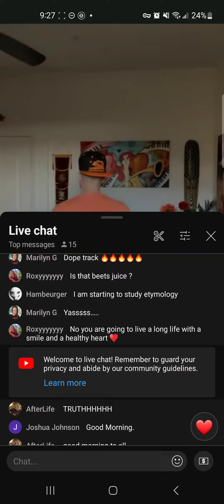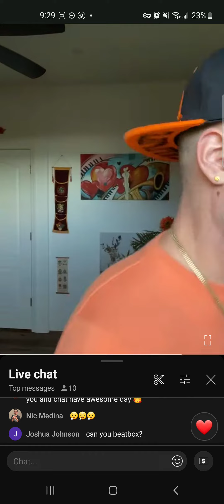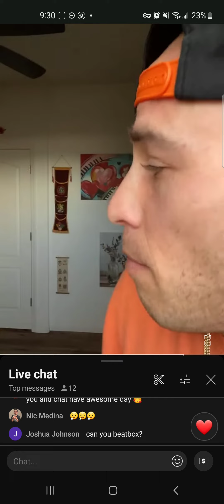truth777 morning bars